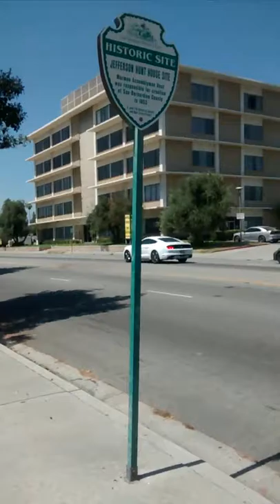INSTITUTE OF SOUTH LAND AMERICAN MUSLIMS INC